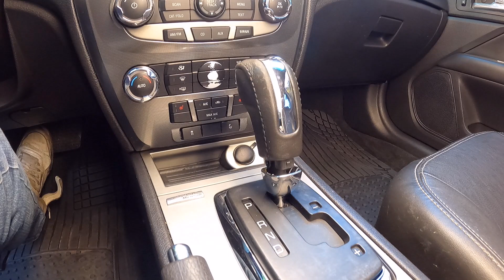Cambio de Perilla o Pomo de Palanca de Cambios - Ford Fusion (2010 - 2012)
En este video se muestra el procedimiento para cambiar la perrilla o pomo de cambios de la palanca de la transmisión automática en un Ford fusion2010, este sencillo procedimiento se puede seguir en Fusions del año 2010 al 2012.